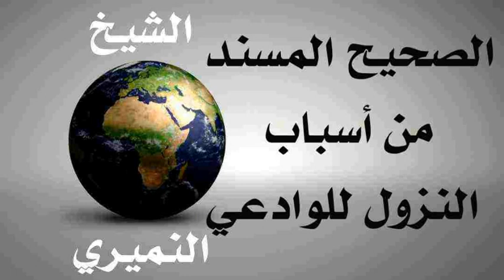١٠ ديسمبر، ٢٠٢١